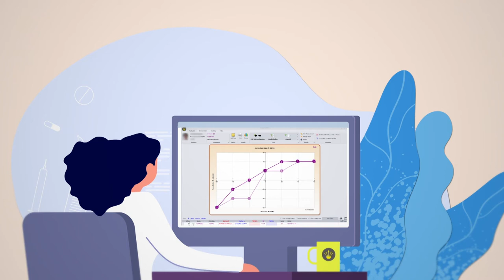AUDIQUEEN Pitch 21 [NL]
Audiqueen is HET softwarepakket voor de KNO arts en de audioloog.  Het beheert alle data uit audiometers, rhino(mano)meters, endoscopen, BERA? OAE, evenwichtstests, allergieresultaten, genetische resultaten, etc, etc.
Audiqueen kan via uw audiometer ook alle mogelijke geluiden presenteren, zoals woorden en zinnen in stilte of ruis, met manuele of adaptieve scoring, etc.
Audiqueen heeft bovendien  een bijzonder krachtige Analytics module waarmee u heel  snel alle  mogelijke resultaten uit de databank haalt.